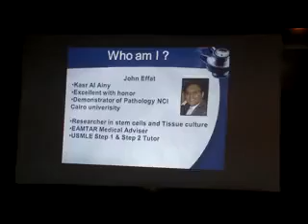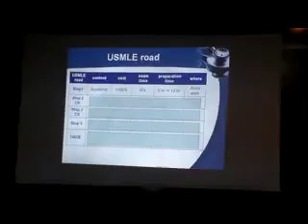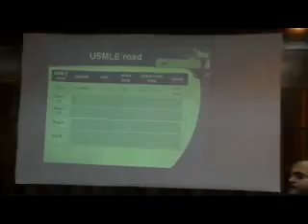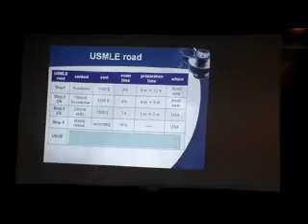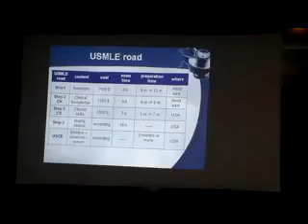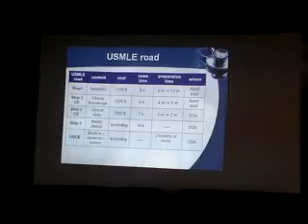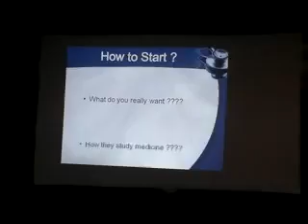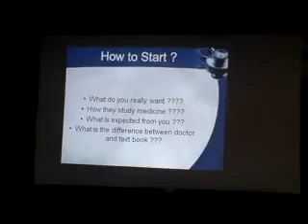USMLE steps Dr John Effat 1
دورة كيف تخطط لحياتك الطبيه / مشروع اعداد طبيب حكيم ناجح
ايام 5 و 7 نوفمبر
2014 /2015
الانطلاقه الرابعه من مشروع اعداد طبيب حكيم ناجح

مدرج السموم بداخل كليه طب القصر العيني
لينك الجروب